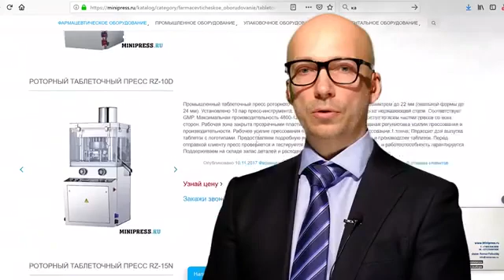Машины розлива жидкостей в бочки и канистры Minipress.ru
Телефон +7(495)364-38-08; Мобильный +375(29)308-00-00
Россия, Москва

ЭТИКЕТИРУЮЩИЕ МАШИНЫ
МИКСЕРЫ И СМЕСИТЕЛИ ПОРОШКОВ
ТАБЛЕТОЧНЫЕ ПРЕССА